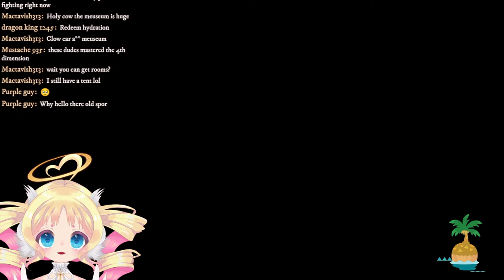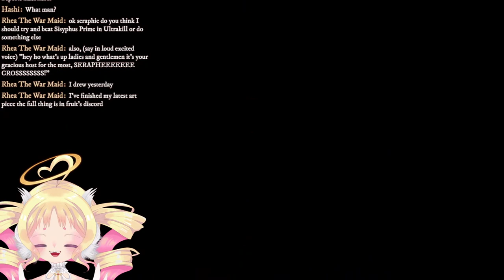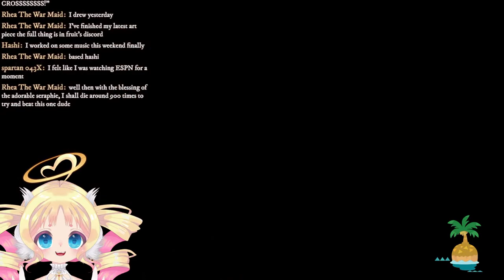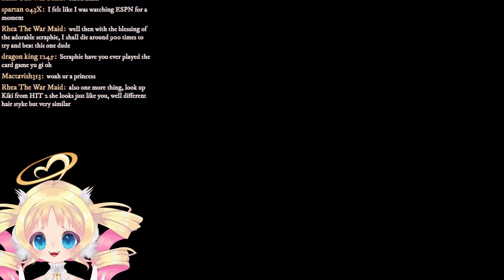[Animal Crossing New Horizons] Let's get that shovel!!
I *dig* this game!

-Friends-
Vincent!: @VincentMaledictio

I will give thanks to the LORD with my whole heart; I will recount all of your wonderful deeds.